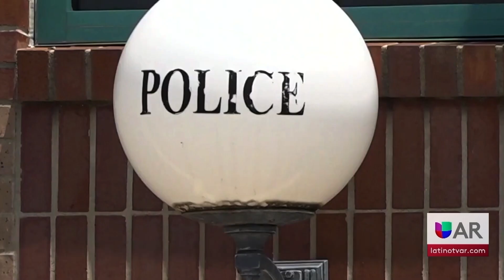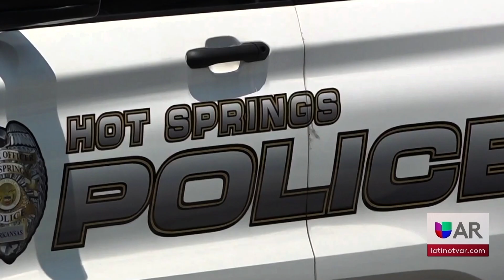Investigan a oficial de la policía de hot springs por uso de fuerza letal